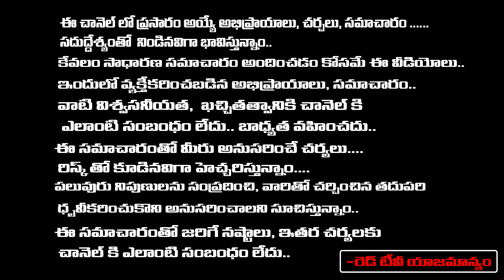వృద్ధాశ్రమం లో తల్లి తండ్రులను ఉంచినవారి ఇంట్లో జరిగేది ఇదే | Thirupathi Murthy | RedTV Bhakthi